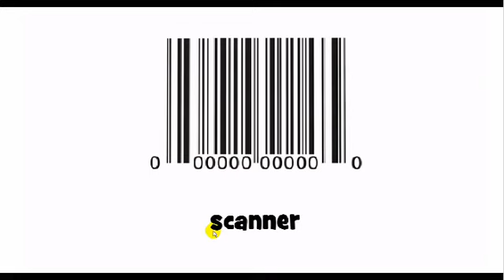French pronunciation = scanner